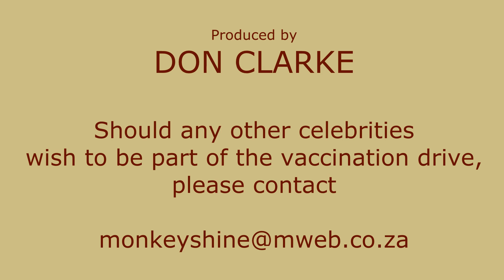LEON SCHUSTER Vaccination Drive